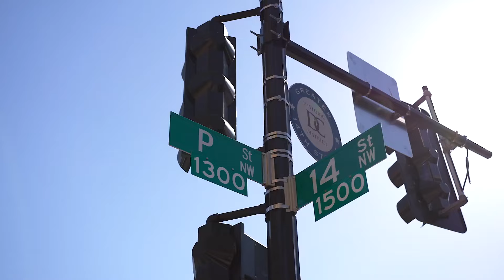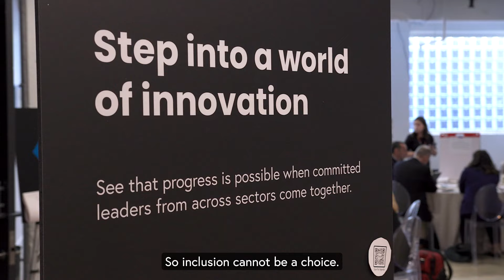2023 Global Inclusive Growth Summit Highlights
Revisit highlights from the 2023 Global Inclusive Growth Summit—co-hosted by the Aspen Institute and the Mastercard Center for Inclusive Growth on April 13, 2023.

Alongside the World Bank Group-IMF Spring Meetings in Washington, D.C., the Summit assembled a dynamic group of over 400 leaders for action-oriented discussions on national and international issues with a focus on real-world solutions and commitments.

Make sure not to miss a single video from Mastercard News!